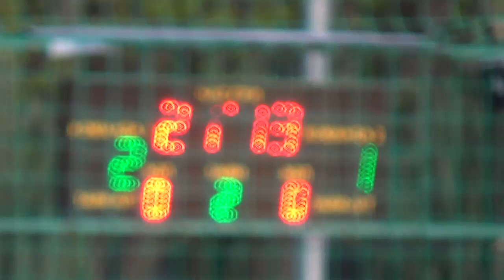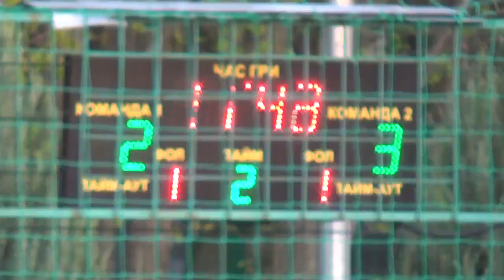28 КХ 7 тур 11 лига РИАН Odesskaya street